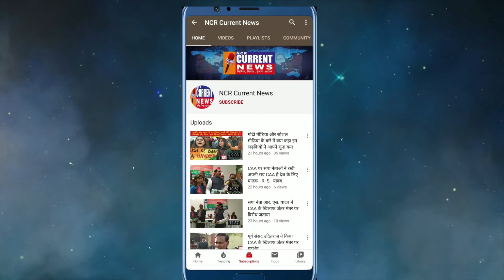हमारे लोगो को आज़ादी कहाँ मिली आज भी हमारे लोग गुलाम है ध्यान से सुनिए